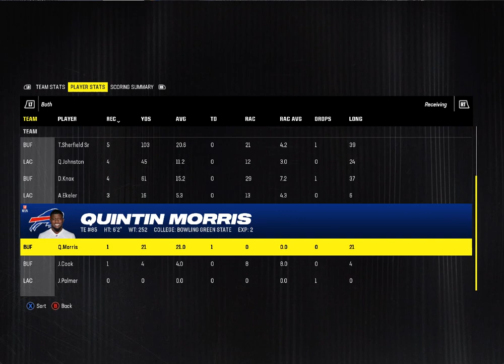Madden 24 Season Simulation (PC) Buffalo Bills Vs Los Angeles Chargers Week 16